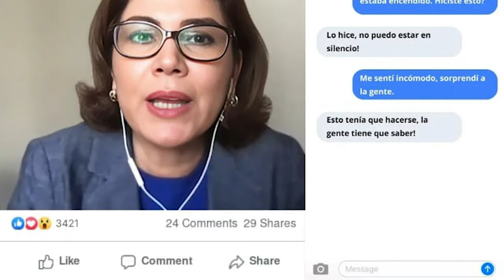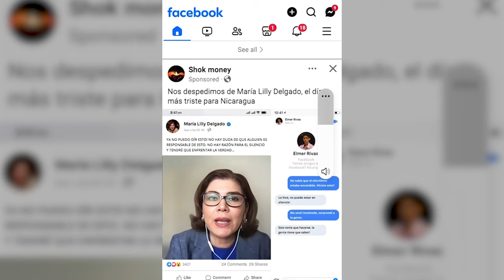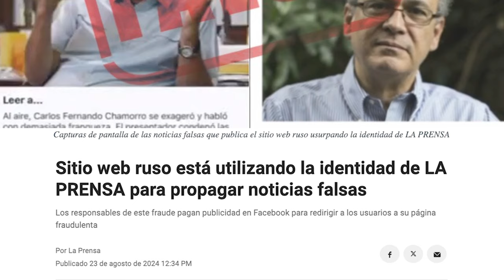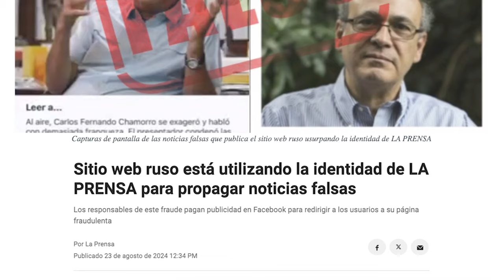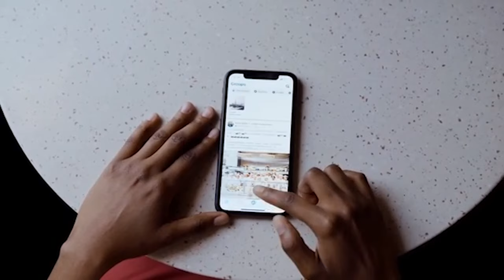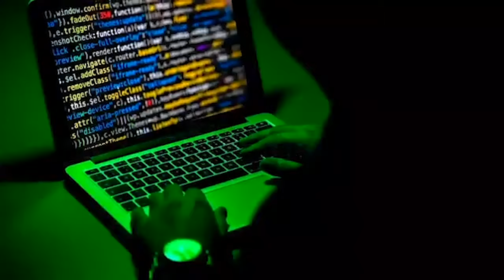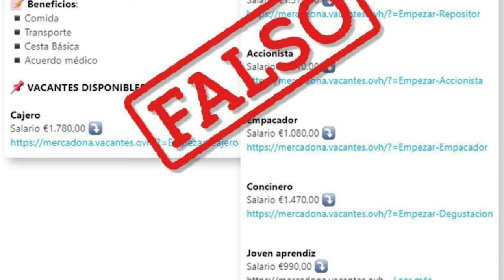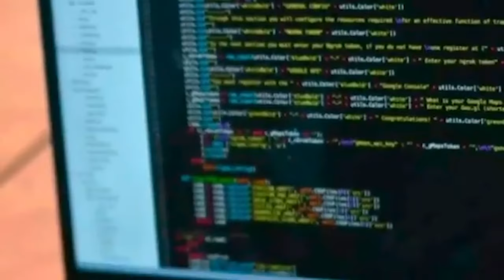Alerta con esquema de estafas en redes sociales en Nicaragua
Un esquema de estafa en las redes sociales en Nicaragua circula en las últimas semanas haciendo uso ilícito de imágenes de periodistas y figuras públicas nicaragüenses, entre ellas las de miembros del equipo de CONFIDENCIAL.
Los anuncios contienen, además, noticias falsas y sensacionalistas cuyo objetivo es llevar a los usuarios a sitios web para captar dinero de las víctimas. Desde CONFIDENCIAL advertimos a nuestra audiencia, que el uso de las imágenes de nuestros miembros es ilegal y no existe ninguna relación entre nosotros y quienes están detrás de esta táctica delictiva.
Conversamos sobre este tema en este video, con Paolo Nigro, coordinador regional de la Línea de Ayuda de Seguridad Digital de la organización Access Now, dedicada a promover los derechos digitales de la ciudadanía.